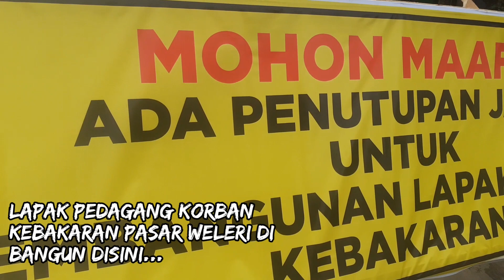Pasar weleri pindah disini...?!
Relokasi pedagang pasar weleri korban kebakaran.. akan ditempat di jalan Pramuka atau depan pasar Kliwon dan pasar kidul atau pasar weleri 2